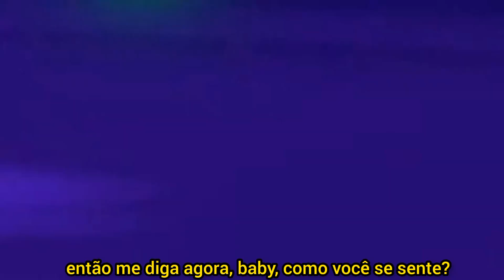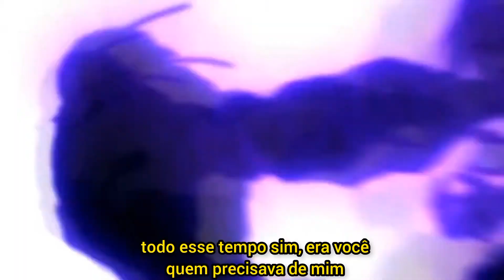MIRA - You Thought💙[Tradução/Legendado]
Chega mais🙂...

Copyright Disclame